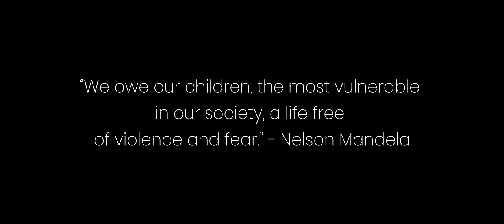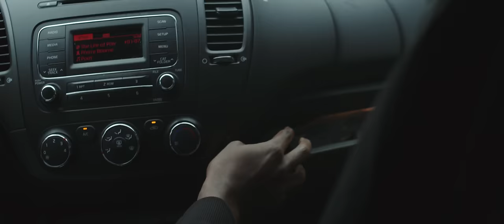Black Violin - "One Step" Official Video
Production Company: C&I Studios

Director: Joshua Otis Miller
Producer: Amy Joy Miller
Editor: Joshua Otis Miller
Camera Operator - Rocco Roefaro, Katherine Seymour, Joshua Otis Miller
1st AD: Mark Samuels